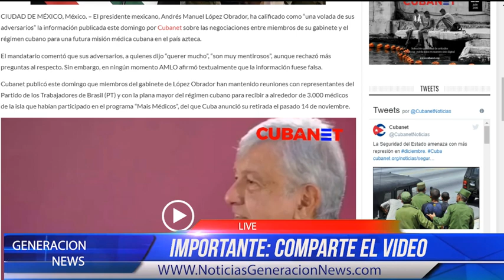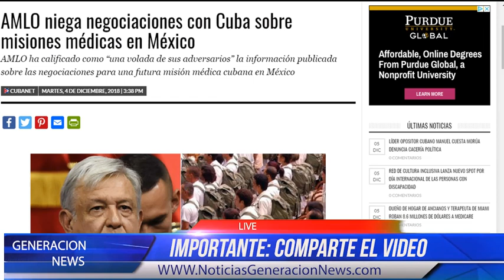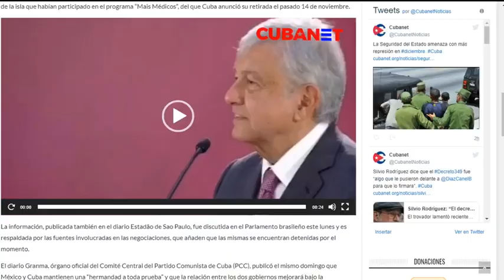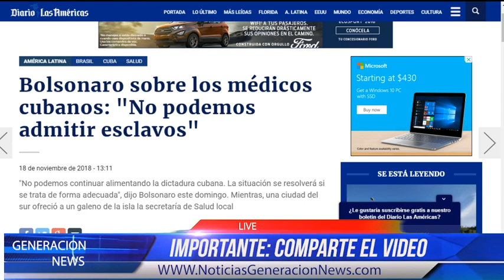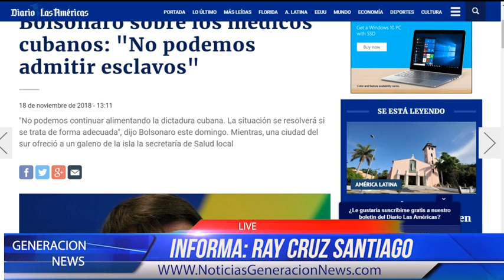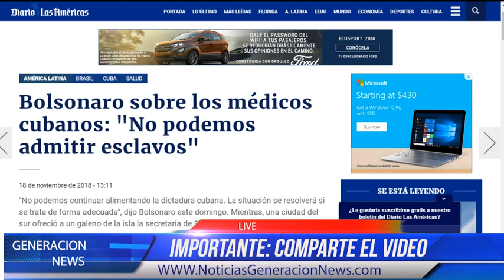AMLO desmiente tratado de Mexico y Cuba sobre medicos